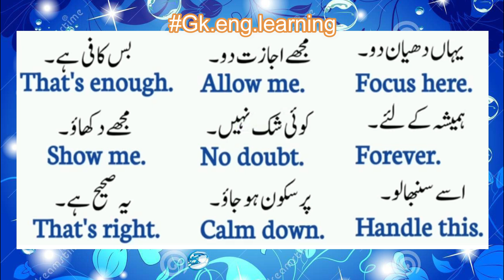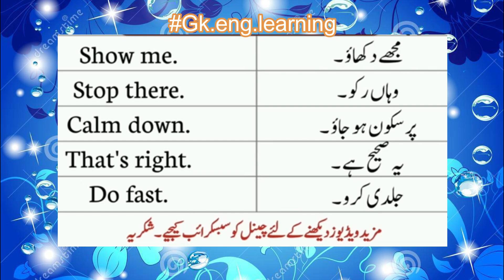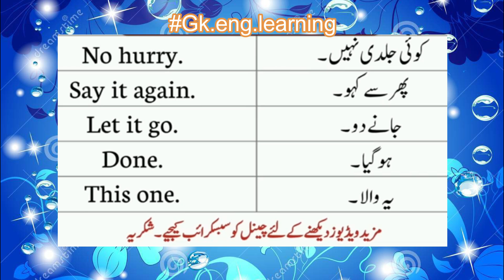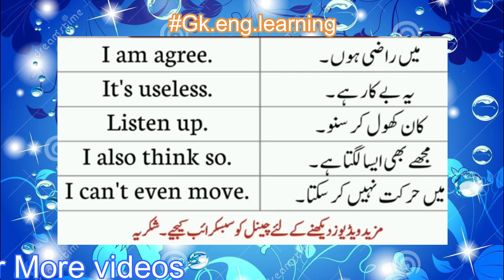Daily Use 30 English Sentences With Urdu Translation |Short English Phrases Gk.eng.learning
English Speaking Practice | 220 Daily Use English Sentences | Learn English | Gk.eng.learning
English Speaking Practice |Daily Use  English Sentences With Urdu Translation |Gk.eng.learning
English 20 very important sentences for beginners with Urdu translation | Gk.eng.learning

English 20 short sentences for beginners,
,English 25 short sentences for beginners,

English 30 short sentences for beginners,
English 40 short sentences for beginners,
English 100 short sentences for beginners,
English 101 short sentences for beginners,
English 20 very important sentences for beginners with Urdu translation |
Gk.eng.learning

English20very importantsentences forbeginnerswithUrdutranslation

English 1000 short sentences for beginners,

10 important english words , 10 important vocabulary words, important english words, english idioms,
Gk.eng.learning
Gk.eng.learning
Advance vocabulary | idioms | idioms with urdu translation | tenses | tenses in easiest way | tenses learning tricks | phrasal verbs | how to write an essay | how to think in english | how to speak. english fluently | how to give interview in English | interview in english question | how to introduce yourself in english | kitchen vocabulary | shopping vocabulary | washroom vocabulary | speak english in university | speak english in college

English Speaking Practice | Learn English in one minute | Spoken English

English words with Hindi meaning | English words with  urdu meaning | English word with Hindi meaning | English word with  urdu meaning | daily use vocabulary |

Vegetables names in English | angrezi men sabzio k naam
English conversation
English words meaning
English Tenses
English advance vocabulary
different ways to say Thank you
different ways to say sorry
romantic english sentences
Shorts
Shorts today
Csy english, ea english,
English connection, vidya,
Gk.eng.learning

Advance vocabulary practice, English words with Hindi meaning s, english words with Urdu meanings, daily use english words practice

daily use english sentences practicelearn english conversationlearn english conversation practicelearn english with jessicadaily english conversation practicedaily english speaking practicebasic english conversationenglish conversation topicsspeaking english practice conversationenglish listening conversationenglish jessicaGk.eng.learning